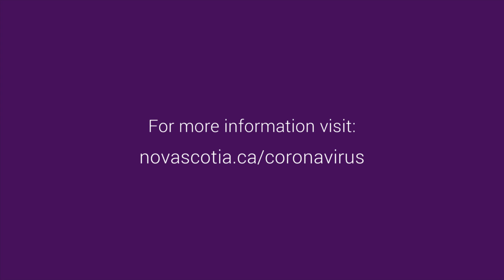COVID-19 Myth Busters for Nova Scotia - Masking and distancing after the vaccine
UPDATE May 12, 2021: Nova Scotia has paused the use of AstraZeneca vaccine for first dose. The decision is based on an abundance of caution due to an observed increase in the rare blood clotting condition linked to this vaccine.

Myth: After I get the vaccine, I won’t have to wear a mask or worry about physical distancing.
Fact: Actually, that’s not true. Here’s why.

We are exposed on a daily basis to a large amount of COVID-19 vaccine information, and not all of it is accurate. Know the facts and help prevent misinformation from spreading.

This is COVID-19 Myth-Busters for Nova Scotia (with Dalhousie University Faculty of Health).

For more information about Nova Scotia's COVID-19 immunization plan, go